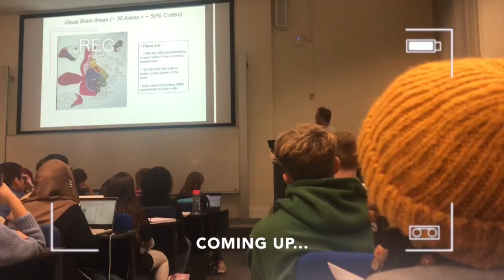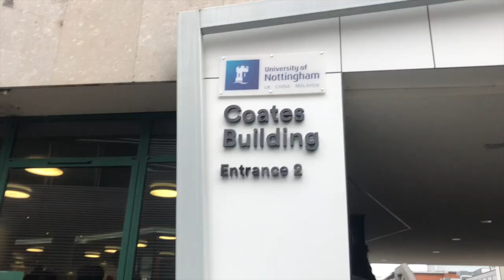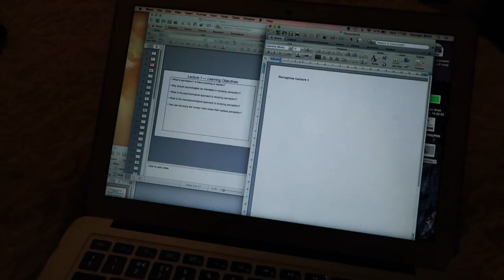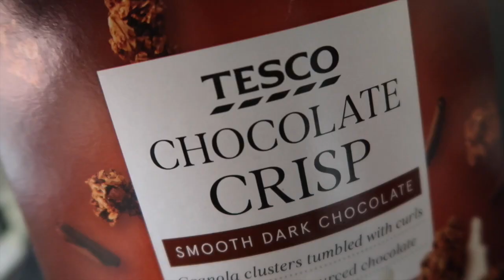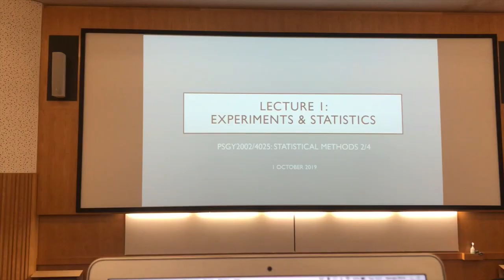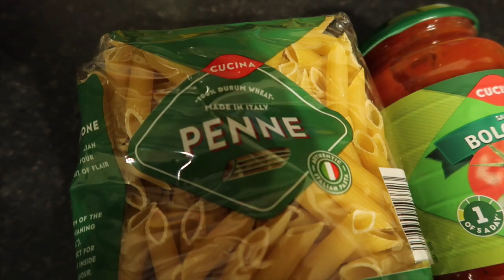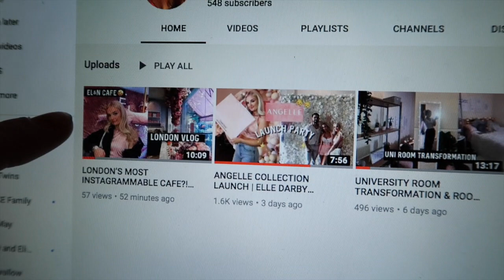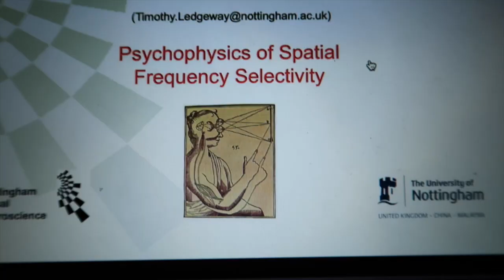UNIVERSITY OF NOTTINGHAM WEEK IN MY LIFE | LECTURES, COOKING AND NIGHT OUT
UNIVERSITY WEEK IN IN MY LIFE | LECTURES, COOKING AND NIGHT OUT, at the University of Nottingham, this is my first university vlog of the first week back at university! Cook with me, study with me and come to lectures with me!